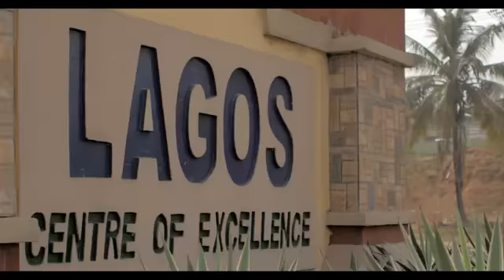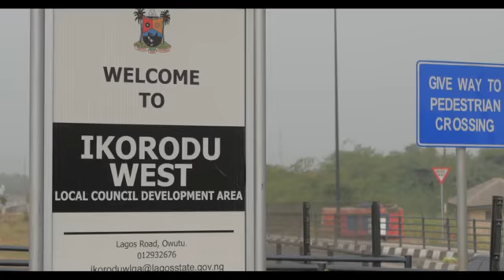Olamide_-_I_Love_Lagos_[Official_Video].webm